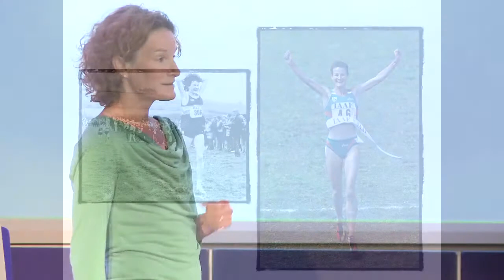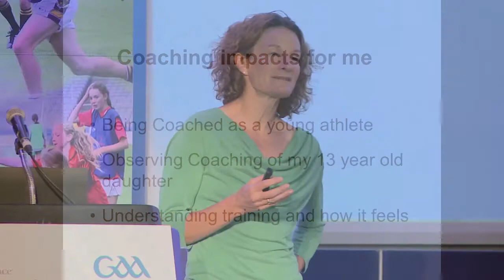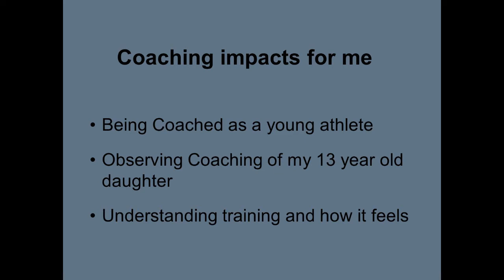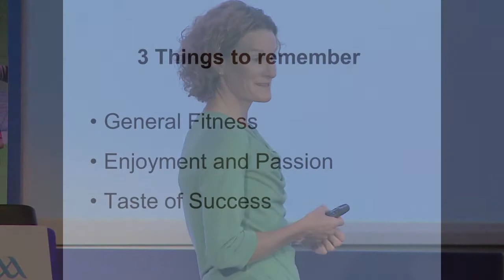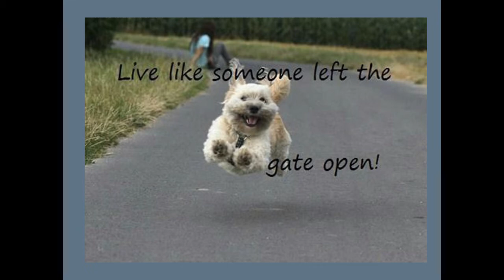Sonia O' Sullivan - Games Conference Guest Speaker